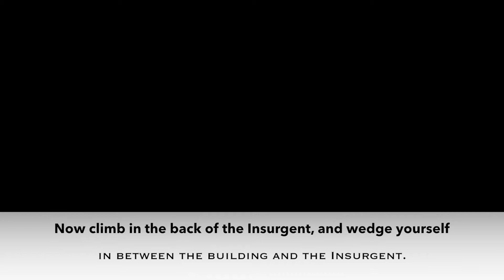Police Station Wallbreach - New Insurgent Method - Patch 1.43 [GTA V - XB1, PS4, PC]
Well, R* thought they had patched up the only method to get into this Police Station.. but they were WRONG!! By simply removing the rear door on an Insurgent, [shown in my latest Tips & Tricks video linked below] you can  still get access to this interior without getting kicked out instantly!

Follow BizarreTheftAuto on social media to keep up with the latest news and updates on the channel...